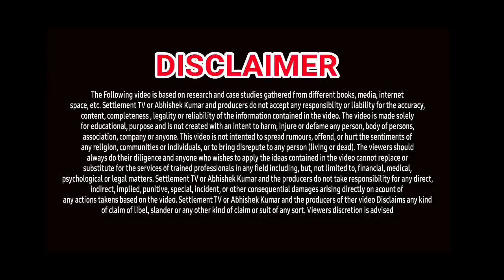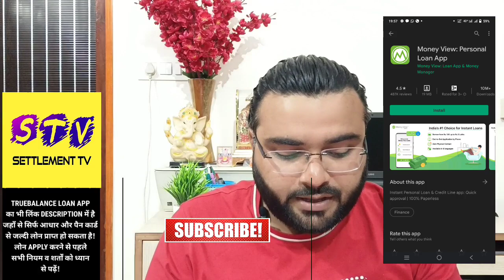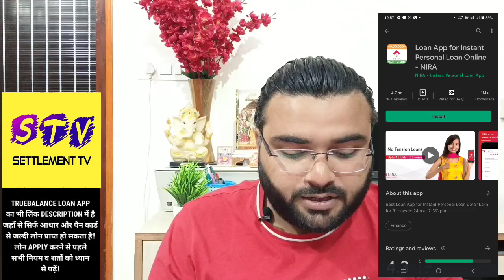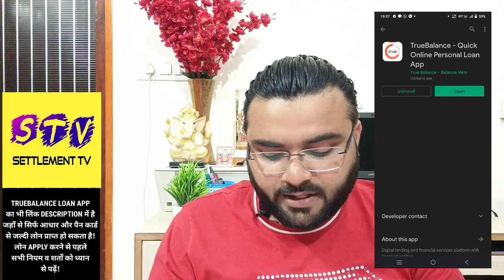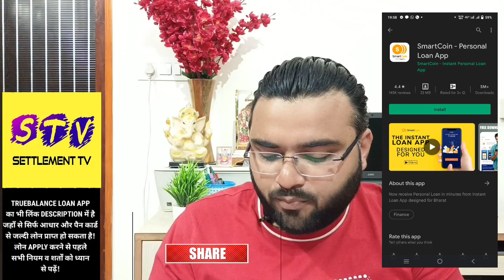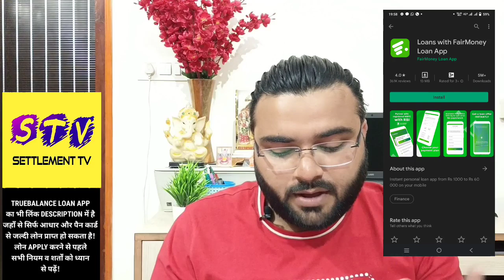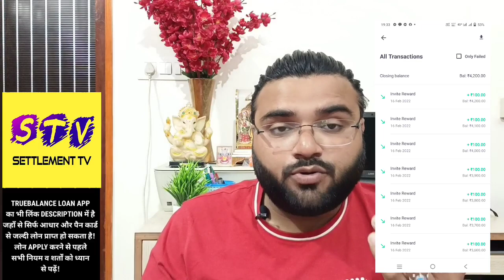TOP 10 LOAN APPS IN INDIA 🔥| MARCH | INSTANT PERSONAL LOAN APPS FOR LOW CIBIL | NO SALARY SLIP LOAN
1. LOAN APPS
2. NEW LOAN APPS
3. INSTANT LOAN APPS
4. TODAYS LOAN APPS
5. BEST LOAN APPS
6. TOP 10 LOAN APPS IN INDIA
7. TOP LOAN APPS IN INDIA
8. INSTANT LOAN APPS IN INDIA
9. BEST LOAN APPS IN INDIA
10. AADHAR CARD LOAN
11. PAN CARD LOAN
12. EMI LOAN
13. INSTANT LOAN APPROVAL
14. LOAN APPROVAL IN MINUTES
15. LOAN WITHOUT SALARY SLIP
16. LOAN WITHOUT BANK STATEMENT
17. LOAN APPS NEW LAUNCHED
18. NEW LAUNCHED LOAN APPS
19. EASY LOAN APPS
20. TODAYS LAUNCHED LOAN APPS
21. TODAY'S NEW LOAN APPS
23. LOAN APPS NEW AND EASY
24. INSTANT LOAN WITHOUT SALARY SLIP
25. LOAN APPLICATIONS FOR ANDROID
26. LOAN APPS ANDROID
27. STUDENT LOAN APPS